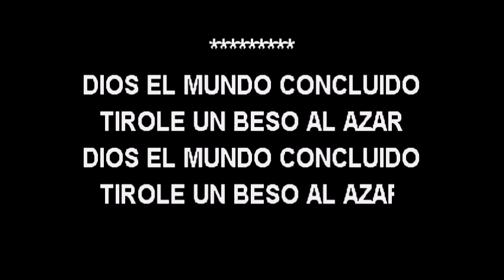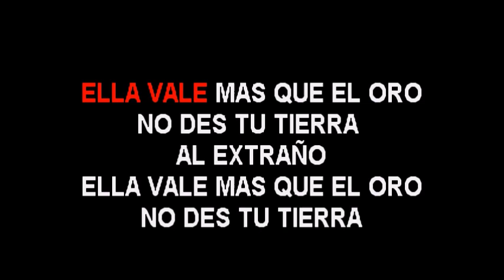ANDRES JIMENEZ NO DES TIERRA AL EXTRAÑO KARAOKE